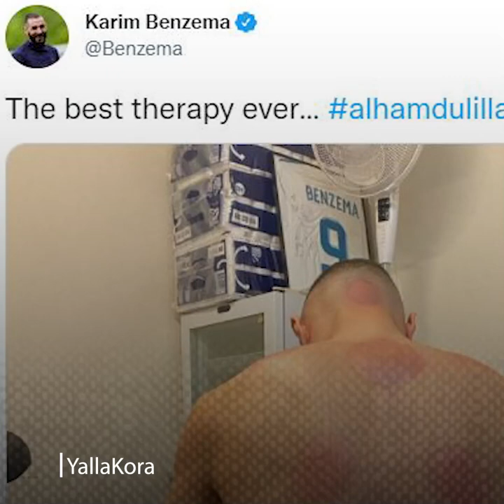قصة كريم بنزيما والحجامة .. هل هي السبب في تألقه؟